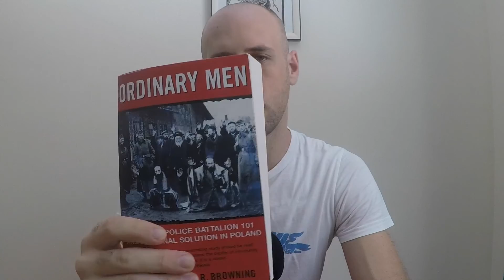Ordinary Men (Christopher R. Browning) - Book Review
'Ordinary Men' by Christopher R. Browning details the experiences of Reserve Police Battalion 101 during the occupation of Poland by Nazi Germany. It examines the role played by the battalion in the murder/exportation of the Jewish people in this era. Browning shares his thoughts on some of the psychological and ethical issues raised by the circumstances.

I summarised the book as follows. "This was a sombre and difficult read. It's extremely detailed so be prepared to learn in excruciating detail about the gore & heartbreak of the mass shootings in cold blood. Psychologically there were so many aspects to explore and the author really goes deep. A stark reminder of what ordinary men (aka all of us) are capable of."

I hope you have a fantastic day wherever you are in the world. Kyrin out!

Timeline:
(0:00) - Synopsis
(3:59) - The circumstances of the mass killings
(7:27) - Being a social misfit
(12:46) - Ethical actions but with wrong moral reasonings
(18:21) - Personal Observations
(22:22) - Summary